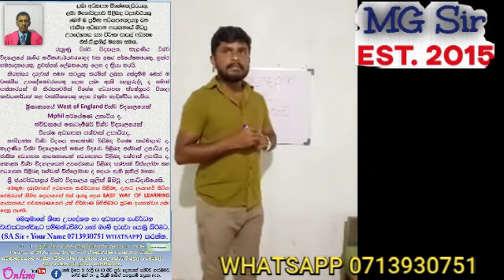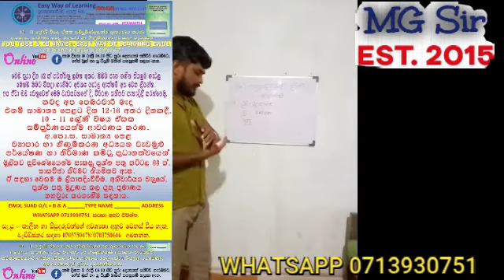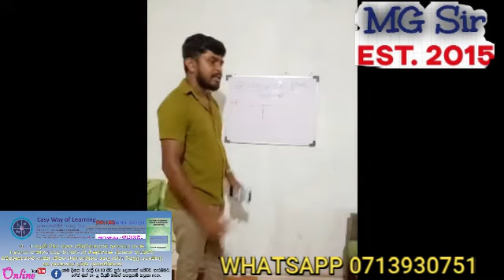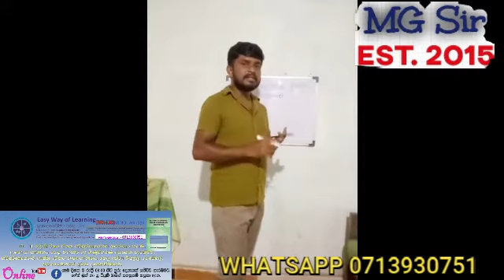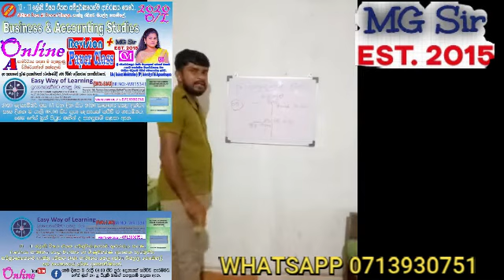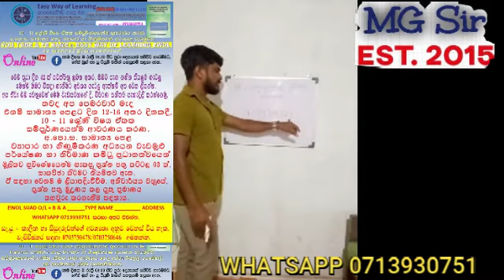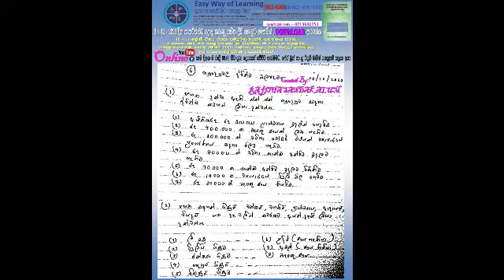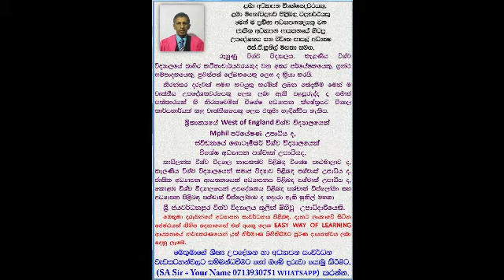O/L - (GRADE 10-11) EASY WAY OF LEARNING BUSINESS & ACCOUNTING STUDIES 06 - i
ව්‍යාපාර හා ගිණුම්කරණ අධ්‍යයන 2020 අ.පො.ස. සාමාන්‍ය පෙළ අනුමාන / විභාග ප්‍රශ්න විවරණ සමාලෝචන විශේෂ වැඩසටහන සාමාන්‍ය පෙළ සිසුන් සඳහා. " A " සාමාර්ථයයක් සදහාම සැකසුණු අ ෙප් තක්ෂලාව පැමිණ විශිෂ්ට ශිල්පීය ක්‍රම සමඟ අනුගතවි දැන හඳුනා ගන්න. MG Sir සමග උසස් පෙළ ව්‍යාපාර අධ්‍යයන ප්‍රවීණ දේශිකා චන්ද්රිකා මධුභාෂි සහ උසස් පෙළ  ආර්ථික විද්‍්‍යා ප්‍රවීණ දේශක රාජිත සදකැලුම් විසින් දරුවන්ගේ අධ්‍යාපනය සංවර්ධනය පිළිබඳ දෙමාපියන්ට මග පෙන්වීමට. රැහුණු හා කැළණි විශ්ව විද්‍යාලයන්හි බාහිර කථිකාචාර්යයවරයකු, බිතාන්‍ය ෙය් WEST OF ENGLAND විශ්ව විද්‍යාල ෙයන්  Mphil පර් ෙය්ෂණ උපාධියද, ස්විඩන ෙය් Gothenburg විද්‍යාල ෙයන් වි ෙශ්ෂ අධ්‍යාපන පශ්චාත් උපාධියද, තායිලන්ත විශ්ව විද්‍යාලය නායකත්ව පිළිබද වි ෙශ්ෂ , කැළණි විශ්ව විද්‍යාලය සමාජ විද්‍යාව පිළිබද පශ්චාත් උපාධියද, , ජාතික අධ්‍යාපන ආයතන ෙයන් අධ්‍යාපනය පිළිබද පශ්චාත් උපාධියද , ෙකාළඹ විශ්ව විද්‍යාල ෙයන් උප ෙද්ශනය පිළිබද ෙමන්ම අධ්‍යාපනය පිළිබද පශ්චාත් ඩිප් ෙලා්මාධාරි වූද, ශී ජයවර්ධනපුර විශ්ව විද්‍යාල ෙයන් බිහිවු විශිෂ්ටතම උපාධිධාරියකු වන ළමා අධ්‍යාපනය පිළිබඳ විශේෂඥවර ෙයකු, ළමා මනෝවිද්‍යාව පිළිබඳ විද්‍යාර්ථ ෙයකු, ෙමන්ම ප්ර්‍වීණ අධයාපනඥ ෙයකු වන, ජාතික අධ්‍යාපන ආයතනයේ හිටපු උපදේශනය සහ විවෘත පාසල් අධ්‍යක්ෂ ඒස්. ඒ්. සුනිල් මහතා සමග ඒක්ව සිදුකරණ ලද පර් ෙය්ෂන මගින්  දින 50 කට අලලා සැකසු   EASY WAY OF LEARNING අප ෙග් අායතන ෙය් දායකත්ව ෙයන්  සම්පූර්ණයෙන්ම නොමිලේ සිදුකරනු ලබන සමාජ සත්කාරයකි.
2020 අ.පො.ස. සාමාන්‍ය පෙළ 10 - 11 ෙශ්ණි විශේෂ වැඩසටහන පළ නැරඹීමට / සවන් දීමට අප හා එක්වන්න. (MG Sir + B & A __ ඔබේ නම) ෙලස TYPE ටයිප් කර , WHATSAPP හරහා අපට එවන්න.
 "ඔබේ දරුවා හඳුනා ගැනීම" පිළිබඳ ඒස්. ඒ්. සුනිල් මහතා  මාධ්‍ය ජාල්‍යන්තුල සිදුකළ සාකච්ඡාමය වැඩසටහන් ෙපළ නැරඹීමට / සවන් දීමට ෙමම පිටු මගින්  අප හා එක්වන්න.
වි ෙශ්ෂ ස්තුතිය ඒස්. ඒ්. සුනිල් මහතා , ස ෙහා්දර ප්රවීණ උසස් ෙපළ ෙද්ශක මණ්ඩලය CM චන්ද්‍රිකා මධුභාෂි සහ KR රාජිත සදකැලුම් හා EASY WAY OF LEARNING අායතන ෙය් නුවන් ප්රශන්න /දුෂාන් ඉන්දික / නිරංජන සරනවීර හා නන් අයුරින් උදවුකළ විශ්ව විද්‍යාල සහ පාසල් මිතුරැ කැළ ප්රමුඛ ඥාතින් සැමට.

සෑම සජීවී වැඩසටහනක්ම පසු දිනයේ වීඩියෝ පටයක් ලෙස නැරඹිය හැකිය.
Every live program you can watch as a video day after tomorrow it's published.

Education is very important to everyone. so our hope is to give good and best quality of educational guide to everyone in the world. MR. N.P. SUMANARATHNA  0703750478 / MR. N.S. SRANAWEERA  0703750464 / MR. N.D.INDIKA  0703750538.
අධ්‍යාපනය සෑම කෙනෙකුටම ඉතා වැදගත් ය. එබැවින් අපගේ බලාපොරොත්තුව වන්නේ ලෝකයේ සෑම කෙනෙකුටම හොඳ සහ හොඳ තත්ත්වයේ අධ්‍යාපනික මාර්ගෝපදේශයක් ලබා දීමයි. එන්.පී. සුමනරත්න මහතා   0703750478 /
එන්.එස්. සරණවීර මහතා  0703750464 / එන්.ඩී ඉන්දික මහතා  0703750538. වෙනත් සම්බන්ධතා 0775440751 / 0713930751 / 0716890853